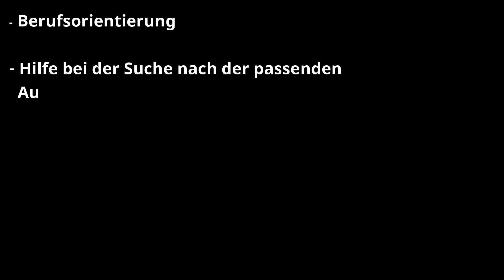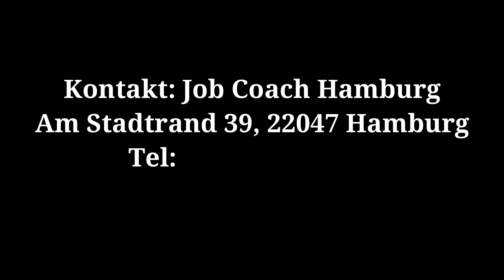Job Coach Hamburg in 100 Sekunden Vol 2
Das ESF-Projekt Job Coach Hamburg: Wir unterstützen Eltern ohne Berufsabschluss in Hamburg bei ihrem beruflichen (Wieder)Einstieg! Frau M. berichtet von der Teilnahme am EDV-Kurs